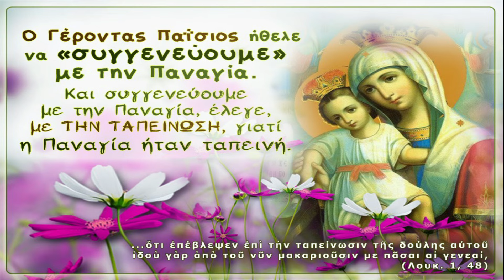ΑΥΤΟ ΘΑ ΠΕΙ ΠΙΣΤΗ !!! Περπάτησαν 27 ώρες με τα πόδια για να πάνε στην Παναγία Προυσσιώτισσα